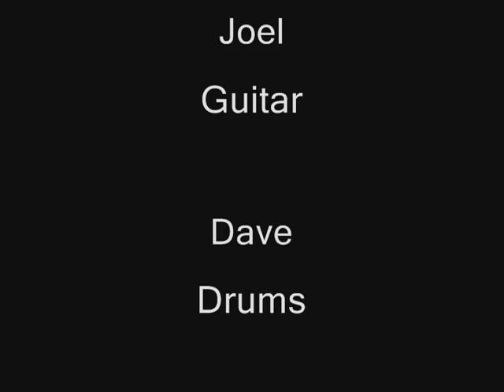Closer Than Now @ The Bier Stube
Closer Than Now performing a cover of Tracy Bonham's hit "Mother, Mother"